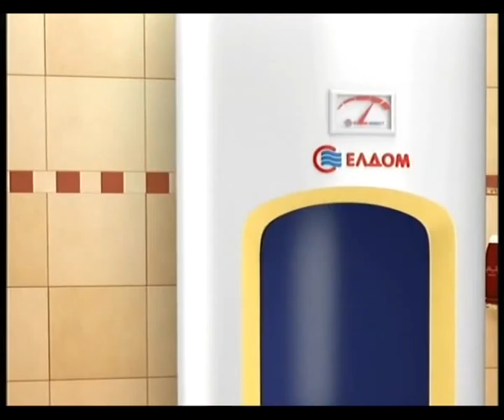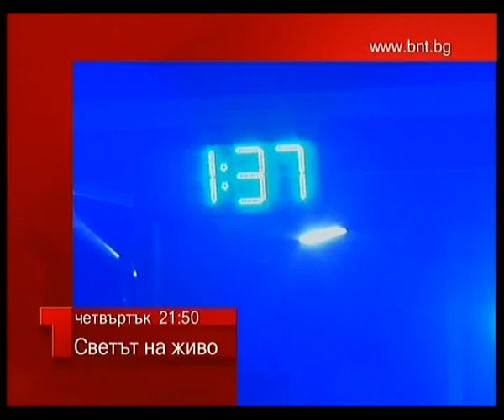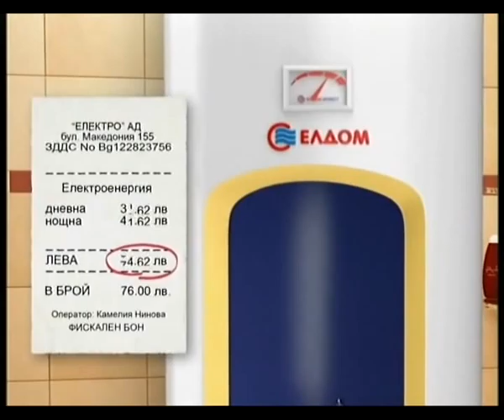Bulgaria - Serbia 23.08.2011, Friendly, Varna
Zhekov and company destroy Serbia who kept their secrets alive